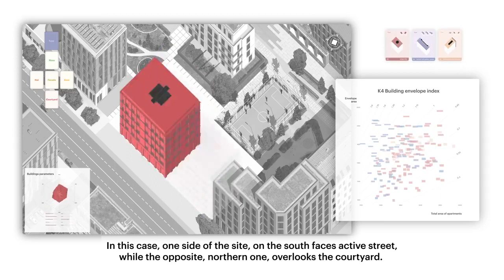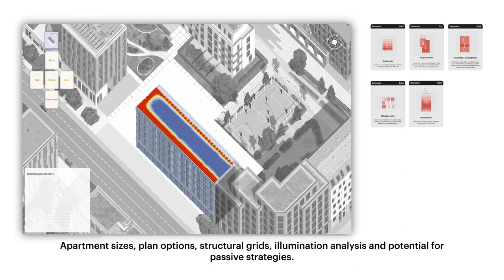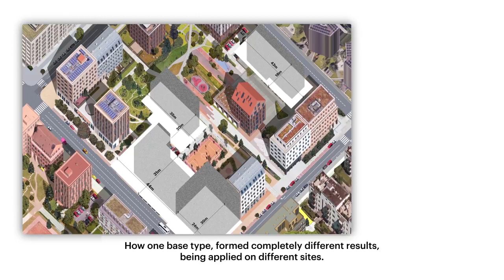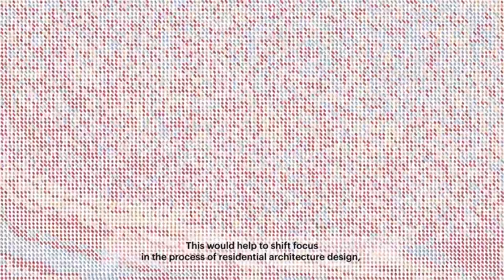Augmented Standard Project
How can information technologies be leveraged for production of better cities?

Augmented Standard, a project led by architect and Strelka alumnus Maksym Rokmaniko, aims to develop a softwarized way of creating buildings that are essentially standard, but are more adapted to the environment and the needs of inhabitants. The broad idea behind Augmented Standard is to build a tool that will allow people to have their say.

Team: Maksym Rokmaniko, Yevheniia Berchul, Mykola Holovko, Nikita Bielokopytov + Alex Platonov (post-production) and Pekka Airaxin (music).

Как использовать информационные технологии для лучшего городского планирования?

Проект Augmented Standard архитектора и выпускника «Стрелки» Максима Рохманийко на примере дома в Люберцах исследует то, как можно улучшить строительство жилья — сделать его более комфортным и отвечающим запросам будущих жителей.